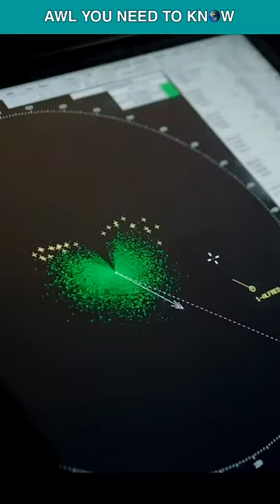China's Type 055 Destroyer Is Lethal!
The Type 055 destroyer is China's super guided missile warship, and it is the 21st century's most advanced, and one of the most powerful destroyers in the world. Her missile armament is considered to be quite formidable with 112 vertical launch cells, more than Arleigh Burke-class destroyers of the US Navy, and they can fire various types of missiles, like HHQ-9 SAMs, YJ-18 and YJ-21 anti-ship missiles, CJ-10 for land-attack capability, and this ship has Yu-7 torpedoes, which are the best torpedoes in modern warships, at least for me. The Type 055 destroyer also has advanced stealth features such as radar-absorbent materials, reducing its radar cross-section and making it more difficult to detect, and her advanced propellers with other advanced features that reduce its acoustic and infrared signature. Type 055 has 5000 nautical miles of range, more than the Arleigh Burke-class, and is equipped with an advanced phased array radar system and a variety of electronic warfare systems. In short, the Type 055 is a significant step forward in China's naval capabilities.

Credit: Modern Warships & Ships You Should Know/Youtube

b21 raider b21 stealth bomber su 57 b 21 raider turkey f 22 raptor mig 29 north korea submarine yf 23 f22 b-21 raider kizilelma ukraine shorts b21 bomber mig 21 f35 f117a nighthawk top gun maverick f117 f15 b-21 awl you need to know ukraine war b 21 f117 su 47 f22 vs f35 blue angels j20 swat kats mig 15 f 35 top gun a10 warthog war thunder f14 stealth bombers falklands war f16 f 117 nighthawk stealth bomber flyover f18
uss wisconsin temperature dark star uss liberty yf23 kızılelma kizilelma drone f-22 raptor b2 bomber f 18 super hornet yf-23 ohio class submarine b 21 bomber f 15
russian submarine f22 raptor uss iowa su-57 f 14 tomcat f 22 sukhoi Su-57 f-22 yf 23 black widow f-35 bomb indian submarine rafale gripen fighter f-117 su 30b2 bomber flyover b2 stealth bomber flyover railgun maverick russia su57 fb asmr b 21 stealth bomber us navy kizilelma bayraktar a-10 warthog iran f16f-15 f-117 nighthawk f35 vs f22 jas 39 gripen ace combat 7 f15 eagle sr 72 gulf war x47b archangel 12 b2 stealth bomber uss kitty hawk iran drone russia israel air force
aircraft carrier f-14 saab gripen f 35 crash mig29 j20 china jet fighter rafale fighter
tomahawk missile f14 vs su 57 swords of iraq sr 72 darkstar su 47 berkut uss ohio mig-29 turkish drone f15 eagle jet fighter gripen tsar bomba us submarine f15ex submarine underwater a 10 warthog rg 170
a10 mig 29 vs f 16 aircraft f-16 israeli air force su 57 mrbeast darkstar uss enterprise mig 21 vsf 16 wednesday dance b21 vs b2 global hawk su 30mki su 57 in ukraine north korea army f-14 tomcat kamikaze bayraktar kızılelma f22 vs rafale u2 spy plane battleship stealth drone Su 34 wednesday addams Su47 trident missile serbian army su-47 bayraktar kizilelma dcs horten ho 229 b21 stealth bomber temper temper uss wisconsin u boat avangard missile saab jas 39 gripen sonar ping uss wisconsin f23 swat kats theme song u2 plane b21 raider reveal fa 18 super hornet music f35 crash fox news argentina vs croatia f15 silent eagle a12 plane china f16 vs mig 29 iowa class battleship operation desert storm a10 warthog brrt f15 shoots down satellite ho 229 military stealth pakistan f22 vs j20 fb 22 iran air force f-15 eagle nuclear submarine f15 eagle news scramjet spacex stealth plane submarines top gun maverick f14 columbia class submarine j20 vs f22 kizılelma bayraktar f14 iran military kursk submarine navy a-10 j20 fighter b2 vs b21 blue angels air show stealth bomber in action submarine sonar sound uss fallujah b2 bomber crash sr 71 blackbird f 35 lightning j 20 fighter a10 warthog in action bayraktar f15 ex ins arihant movies war in ukraine helicopter carrier indian air force mig-21 f/a 18 super hornet b-21 raider stealth bomber fighter jet russia ukraine a10 thunderbolt a4 skyhawk comanche helicopter shuffle dance submarine movie turkey news f15 strike eagle h20 bomber north korean army tucker carlson yf 22 b22 raider fighter jets submarine missile launched turkish reaction a 10 a-12 nighthawk turkey drone uss gerald ford wednesday air force b-2 falkland war turkish kizilelma drone ukraine war news archangel 12 plane b2 bomber takeoff elon musk nasa x43a red apple us stealth bomber joe rogan kursk mig 21 fighter jet su 57 felon xrp f35 lightning 2 putin typhoon class submarine f18 super hornet sr 71 tiktok tulsa king f117a stealth fighter gripen e miranda derrick unmanned fighter jet wednesday dance scene b21 raider bomber falklands war song gulf of mexico north korea military su 30 mki trump b 2 f 16 vs mig 21 f 16 vs mig 29 family guy native american new stealth bomber rafale vs f 22 top gun maverick trailer us drone mig 29 fulcrum north korea shorts rah 66 comanche youtube darkstar top gun f 22 raptor in action fallujah ho 229 war thunder jdam mig 21